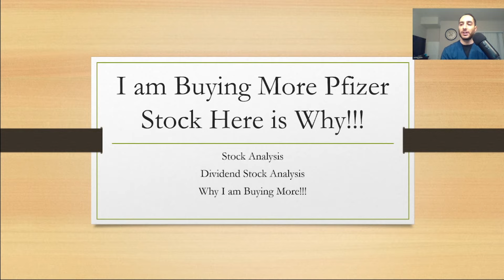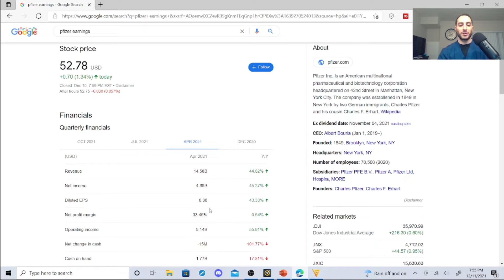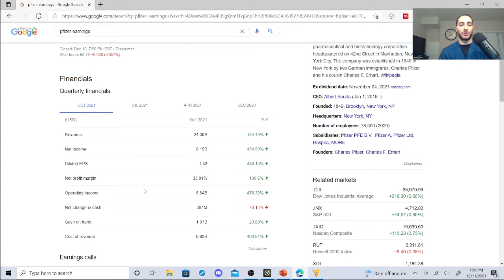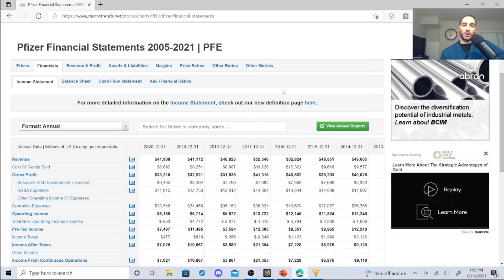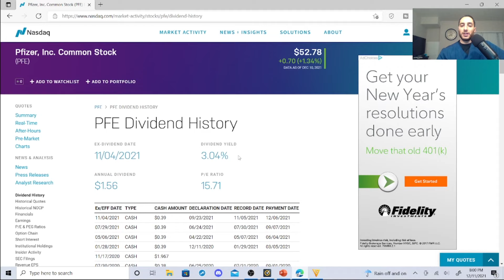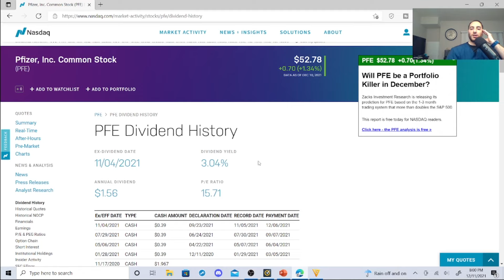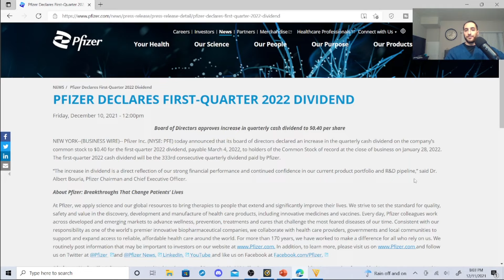I am Buying MORE Pfizer Stock! This Pfizer Stock News Made Me Buy MORE! PFE Stock Analysis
In this video, I explain to you why I am buying more Pfizer Stock. The most recent Pfizer stock news made me want to buy more stock and throw it in my M1 Finance dividend portfolio. I provide a PFE stock analysis and dividend stock analysis on Pfizer stock.

Capitalize on these opportunties! Excellent ratings with these books and you can earn some money signing up on M1 Finance.

My Website for deals (investing, ebooks, signups)

My Apparel. All apparel will go to this channel!

Some great deals!

Matthew Ramey's Book (I follow his investing strategies)

Create a M1 Finance Portfolio (We both get money if you sign up per M1 Finance)